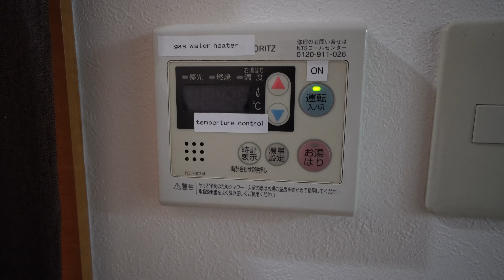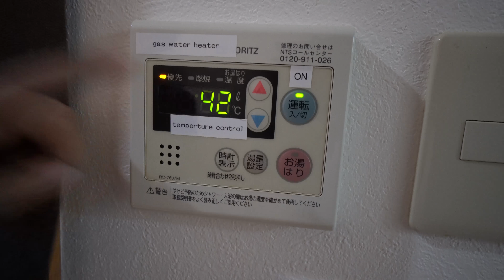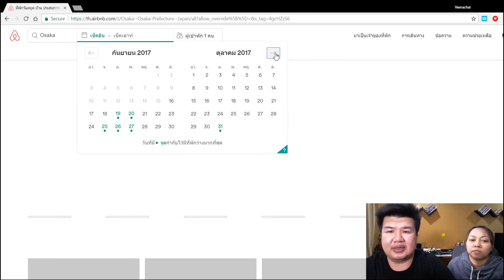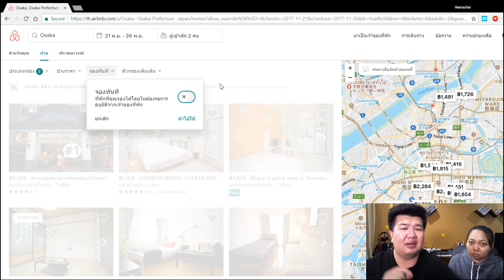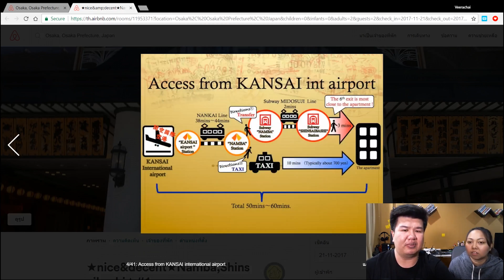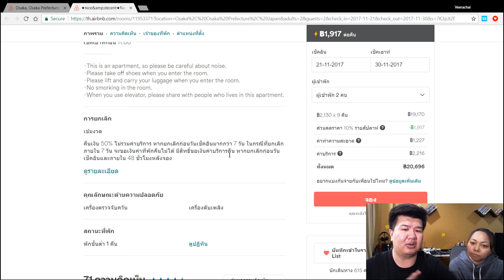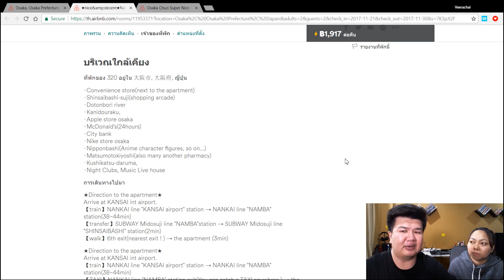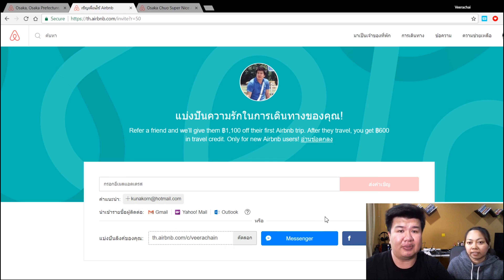รีวิวที่พักใจกลางโอซาก้า ราคาสบายกระเป๋า | iAuan on Tour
หลังจากที่เราสองคนโพสคลิป
" เที่ยวญี่ปุ่นด้วยตัวเอง เตรียมตัวยังไงดี ???"
ก็มีเพื่อนๆ หลายคนๆ สอบถามเข้ามากันว่า เราพัก Airbnb ที่ไหน ราคาเท่าไหร่ จองยังไง

iAuan เลยตัดสินใจทำคลิปนี้ขึ้นมา เพื่อเป็นข้อมูล
หวังว่าจะมีประโยชน์กับเพื่อนๆ ทุกๆคนไม่มาก็น้อยนะคะ

อัพเดต 2019 !!! ที่พักสามารถจองได้แล้วจ้า

รายละเอียดที่พัก Airbnb ที่เราไปพักเมื่อช่วงเมษายนที่ผ่านมาค่ะ
1. สมัคร Airbnb ที่นี่ได้ส่วนลด 1,200.- จ้า

2. เมื่อสมัครเรียบร้อยแล้ว จองที่พักที่ iAuan ไปพักได้ที่นี่ค่ะ

สามารถติดตามเราได้ที่

หรือหากต้องการร่วมงานกับ iAuan สามารถติดต่อเราได้ที่

ขอบคุณจ้า แล้วเจอกันคลิปต่อๆไปน๊า

1. Curious by Nicolai Heidlas Music

3. Ukulele Hakuna Matata by HookSounds